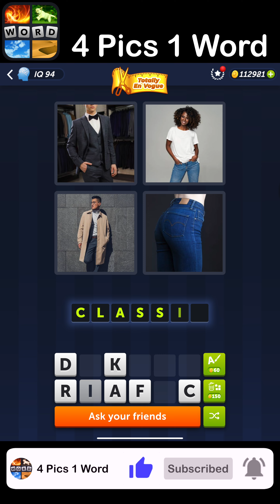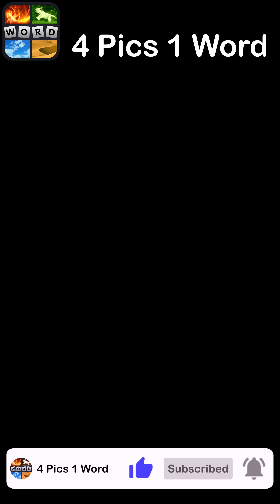4 Pics 1 Word - Totally En Vogue - 02 September 2023 - Answer Daily Puzzle +Bonus Puzzle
4 Pics 1 Word Answers Daily Puzzle + Bonus Puzzle Totally En Vogue September 2023